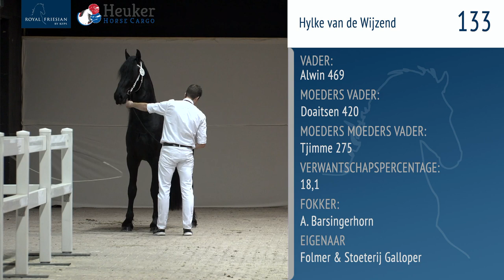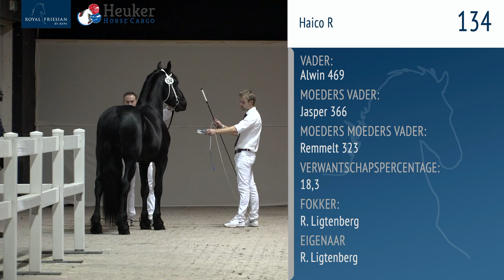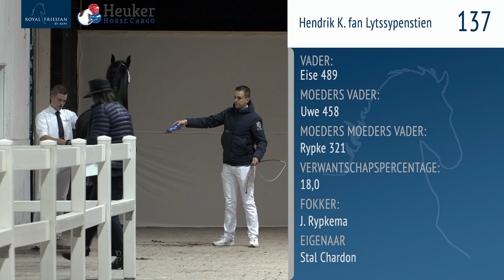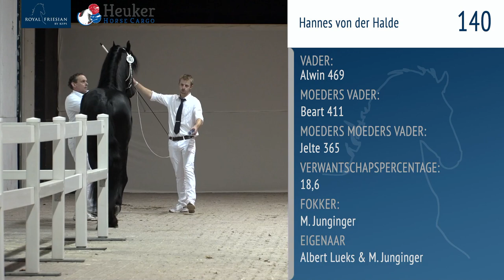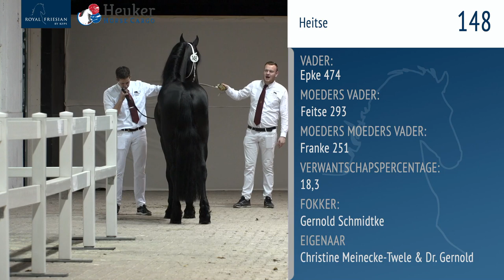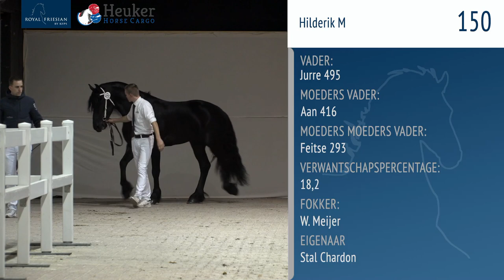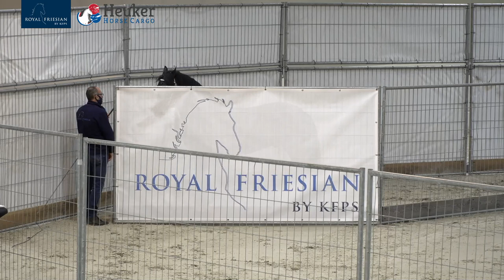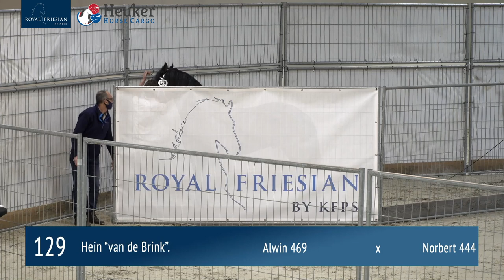KFPS Eerste Bezichtiging HK2021 woensdag deel II - 9 december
Livestream van de presentatie op de straat en in de kooi van de jonge hengsten met catalogus nummer 129 t/m 155

Livestream of the presentation in the streat and in the cage of the Young Stallions catalogi number 129 till 155